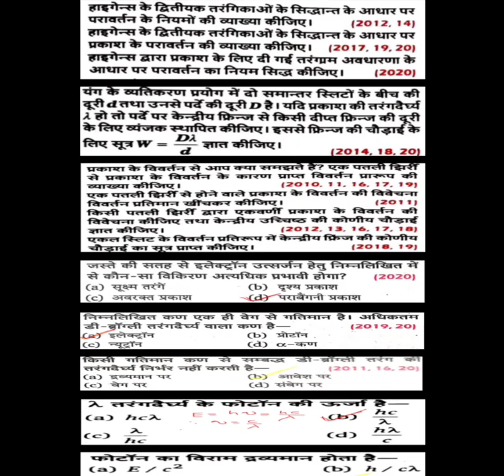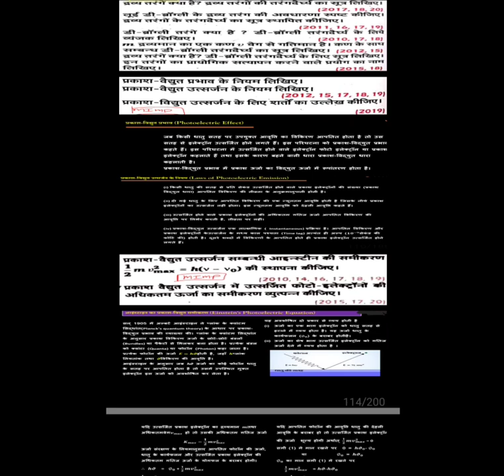Class 12th Physics All Board examination VVIP Questions 2nd Book एक बार जारुर देखकर Exam Dene jaye